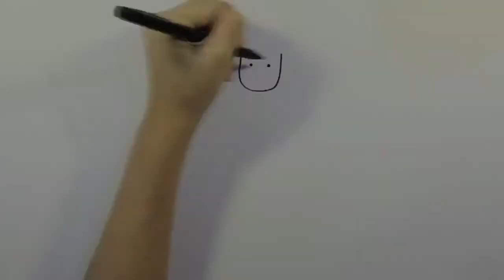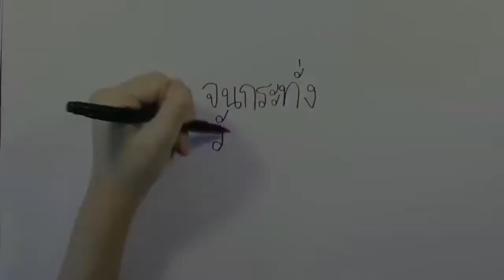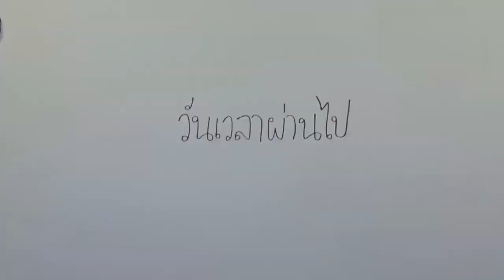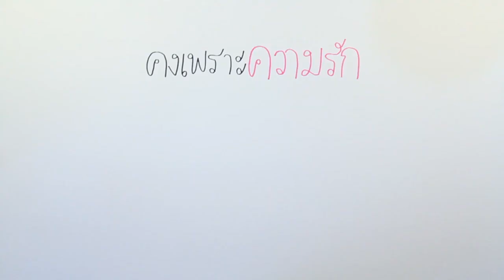Fai & Aey Wedding Presentation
Sheraton Grand Suhkumvit 3.11.13